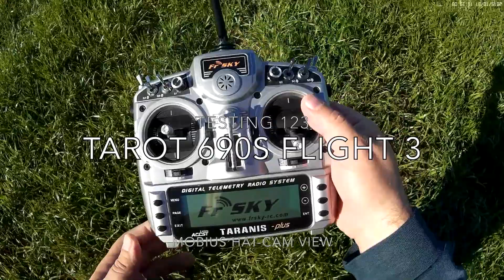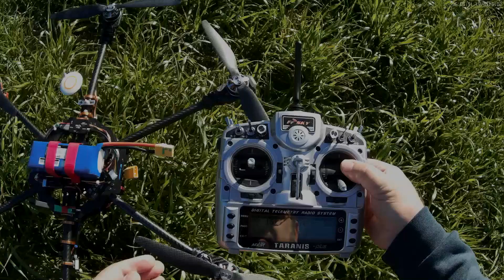Tarot FY690s testing..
Bit of a Hybrid, Tarot 690S frame, 680 Pro motor mounts.

I bought this a while ago and it was done up as a crazy FPV ship with all sorts of gear hanging on it.

Stripped it down to the frame, put the 680 motor mounts on it which gives a 700mm frame size.

Running t-motor 3508 x 380kv motors, 40A foxtech ESCs and 13x5.5" props.

Once I'm happy with it I'll run 6S but this is just the third test flight.  Running a 4S 5000mAh 45C pack, giving just over 10m flight time landing at a very conservative 3.7V per cell cutoff.

Now, to sort out a camera and gimbal...

Filmed with the mobius action-cam taped to a hat..  If you look closely you'll see the time stamp upside down in the wrong corner...  The last thing I used the mobius for requried the video to be flipped. :-)